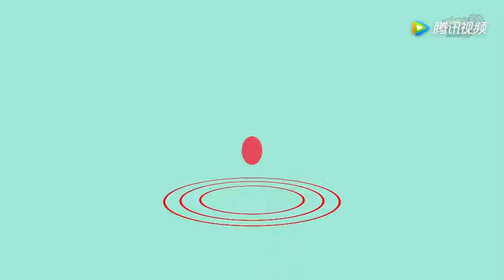关之琳以后再也不参加真人秀了，原来是被你们挖了她的旧事